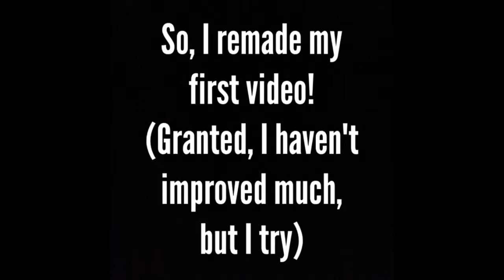1 Year Anniversary!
(Sorry for making this so late) Thank you one and all!